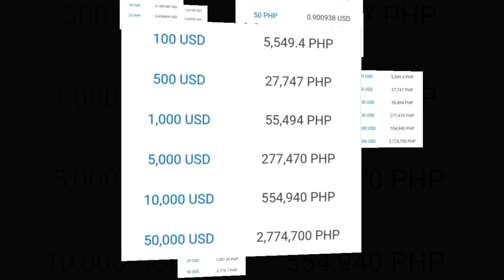US Dollar To Philippine Peso Exchange Rate Today | USD To PHP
1 dollar to peso
5 dollar to peso
10 dollar to peso
25 dollar to peso
50 dollar to peso
100 dollar to peso
500 dollar to peso
1000 dollar to peso
5000 dollar to peso
10000 dollar to peso
50000 dollar to peso
1 peso to dollar
5 peso to dollar
10 peso to dollar
25 peso to dollar
50 peso to dollar
100 peso to dollar
500 peso to dollar
1000 peso to dollar
5000 peso to dollar
10000 peso to dollar
50000 peso to dollar